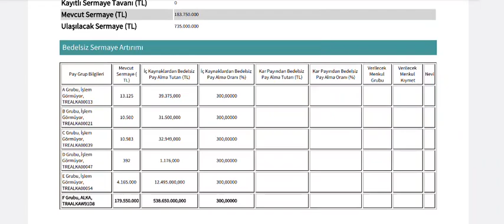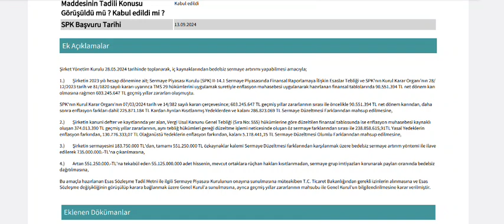%300 Bedelsiz Sermaye Artırımı İçin Bugün SPK'YA BAŞVURU YAPILDI